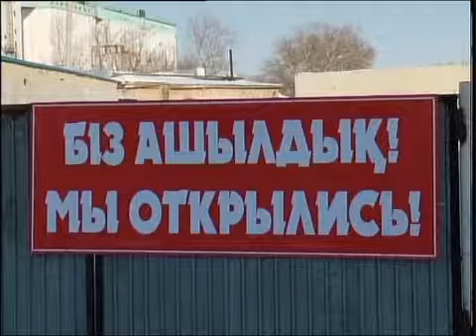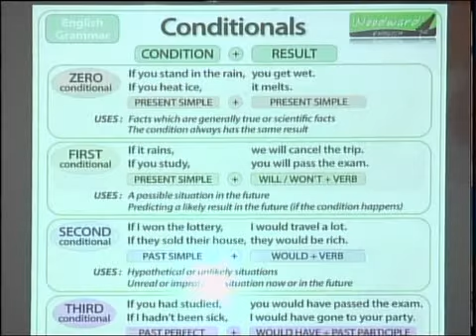рус Центр английского языка в Айыртауском районе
Жители села Саумалколь Айыртауского района активно пользуются госпрограммами. В конце прошлого года по "Дорожной карте занятости 2020" Динара Жандосова взяла кредит и открыла школу по изучению английского языка. Насколько выгодно пользоваться господдержкой, в сюжете моих коллег.